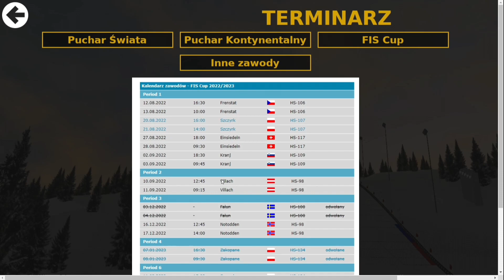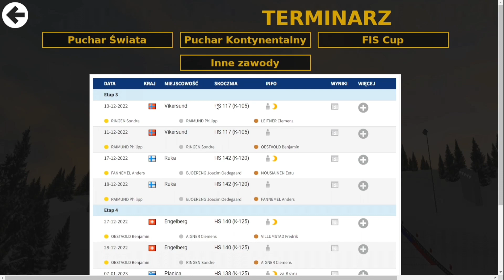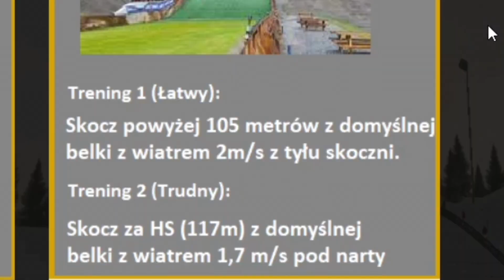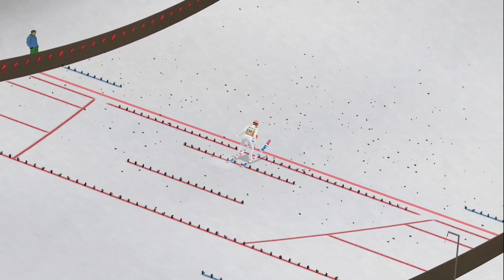świetne występy i POWOŁANIE !| DSJ4 kariera zawodnika #4 Wrzecion gaming.